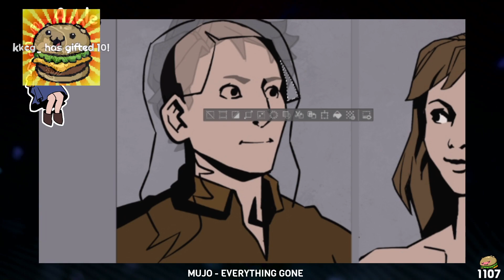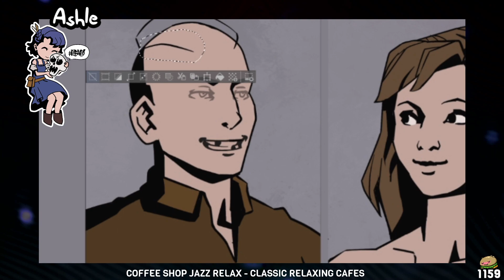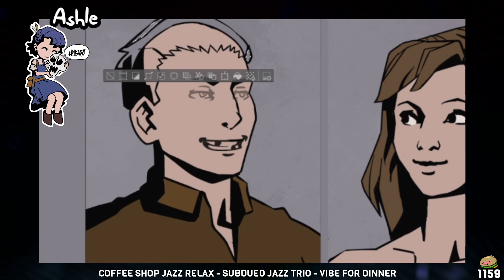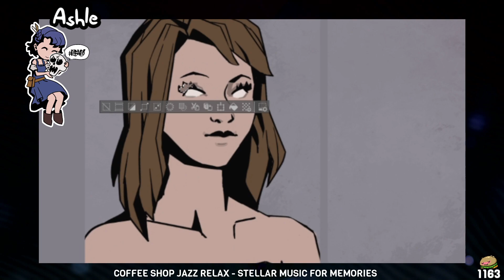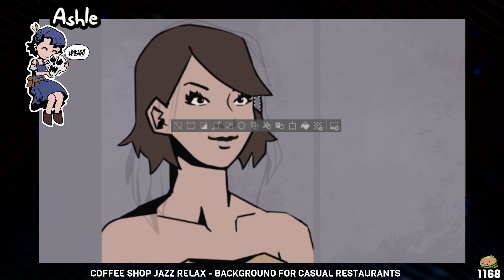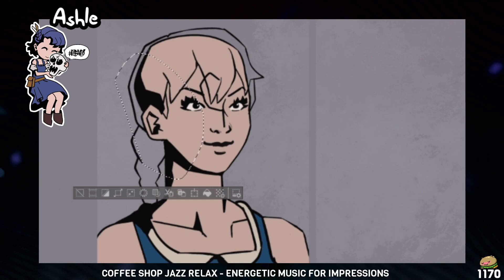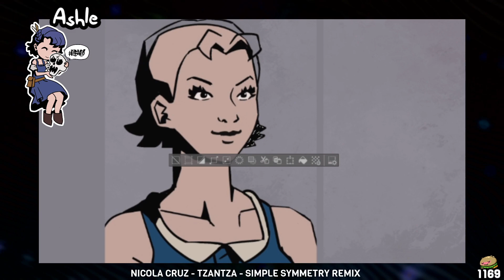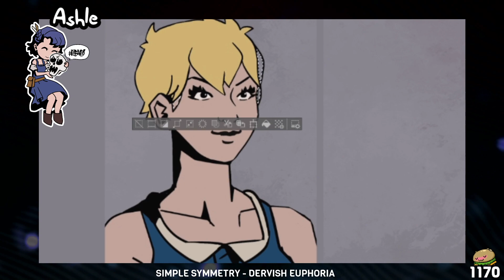Ster Streams - Art! (9/4/2021)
Star_ (ster) archived stream of Art. (The original title of the stream was "💀 Ashle: Draw stream  - NPC shuffle", and was originally streamed/recorded on (September 4th 2021))